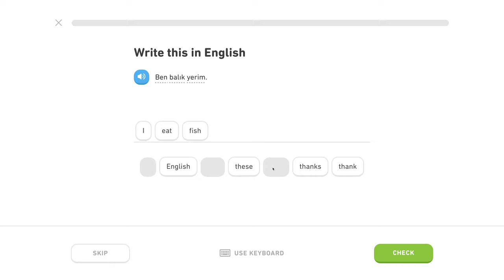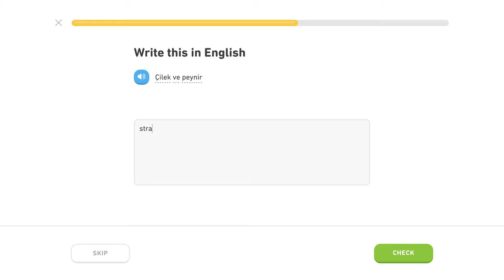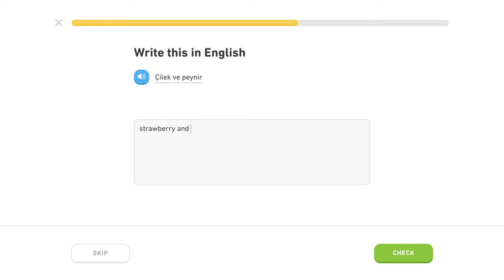🇹🇷 Jedlo - Level 2/5, lekcia 1/3 - Turecky s Yetim